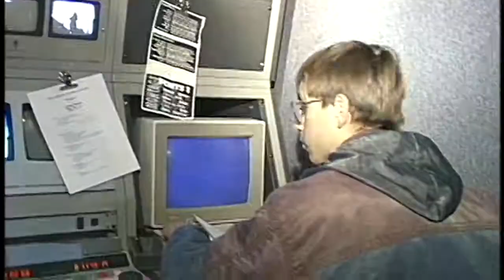Cable 10: The Year in Pictures - New Brunswick Community Television Archive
Cable 10: The Year in Pictures
Fundy Cable 10 Fredericton

Source: U-Matic videocassette
Year: 1993

The New Brunswick Community Television Archive showcases New Brunswick's rich history of community access television programming, from the 1970s through the 2000s. Transferred from videotape and DVD media.